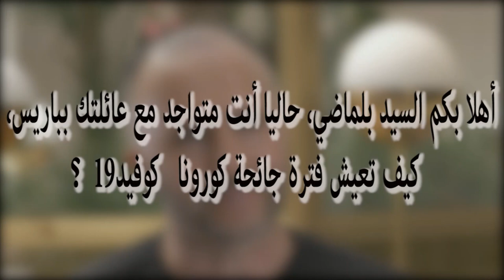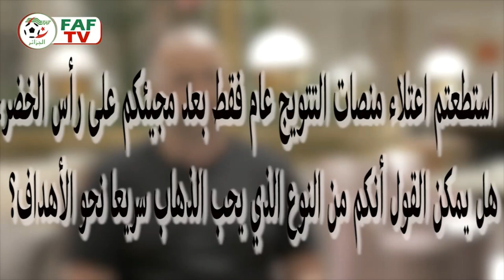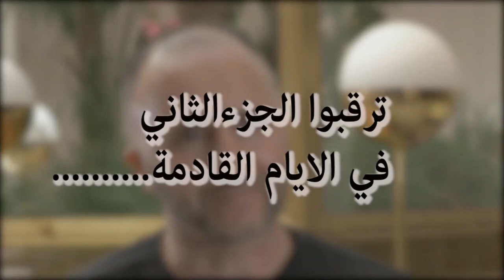TODAY DJAMEL BELMADI سنة بعد واقعة مصر في لقائه اليوم بصراحته المعهودة فيديو وأشياء أخرى.